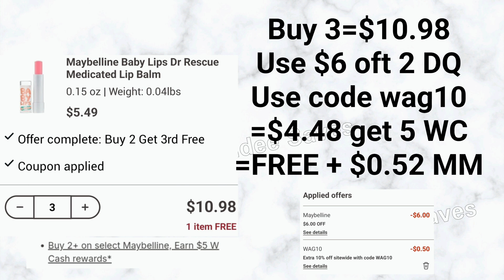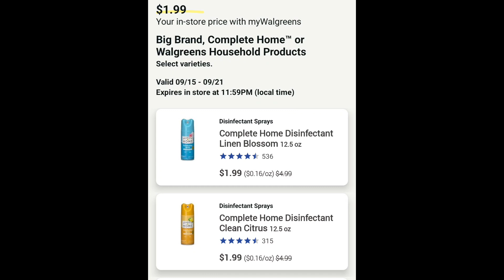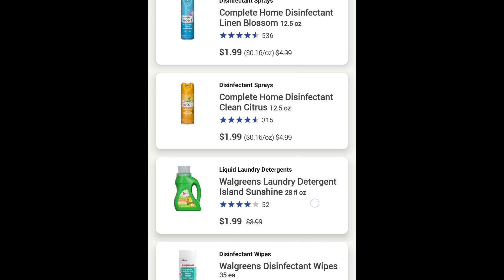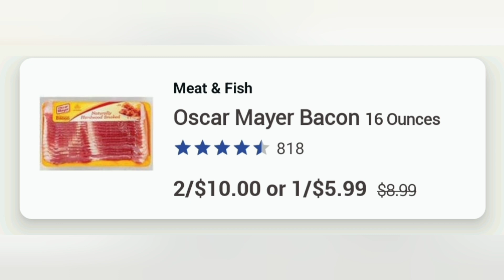🚨3 productos GRATIS🚨WALGREENS